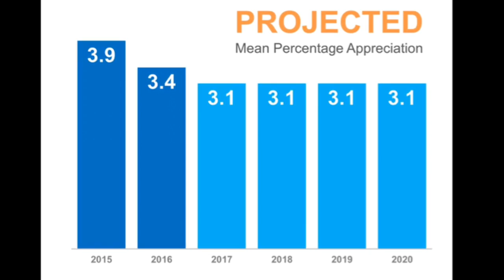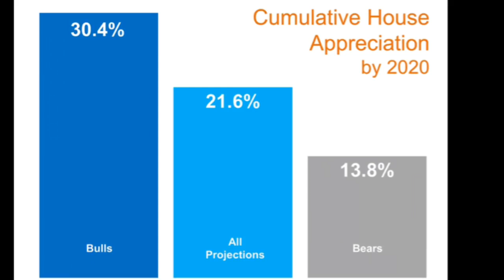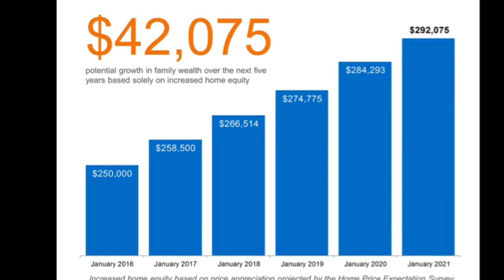Home Price Increases - Brent & Brenda Kastanowski Realty ONE Group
It’s Brent Kastanowski with Realty ONE Group.    I want to share with you what the experts are saying about the real estate market from a recent Home Price Expectation Survey.   Let’s examine not only just the short term, but let’s also look out at the next 5 years.

First , lets talk about the forecasted Year over Year Change in Price.  Nationally, we are looking at a 5.2% increase, which is a clear sign of a healthy overall market.  Locally, in Arizona, one of the hardest hit states during the recession years, our year over year change was about 8% in growth.

Then, if we want to look at the long term picture - 2016 is projected to be at 3.4% and then 2017 thru 2020, all projected  to grow at a stead clip of 3.1%

So what does all this mean?  That nationwide panel of experts, the top economists, real estate gurus and investment and market strategists - They all have different opinions of course.  If you take those that portrayed the rosiest outlook, they are projecting cumulative growth at over 30%.  Even if you take the the most conservative estimates of this nationwide panel, they are predicting almost 14% growth.  And finally, if you look at the overall picture of all the panelists combined - 21.6 % growth from now until 2020.

So what does this all mean? I love this chart because it shows that a home bought at $250K right now, is projected to be worth just over $292K in 5 years.  A gain over $42000 in increased home equity.

If you have thoughts of moving, now may be a fantastic time to stop paying rent -  or if you currently own, to sell your home for something that fits your lifestyle better.